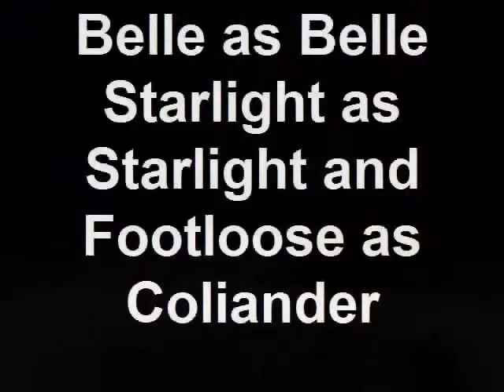A Breyer Horse Movie: A Taste of Coliander 2 Good Bye Father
Colianders Father is Auctioned off and Coliander Grows up NO RUDE COMMENTS OR CHAIN MAIL/LETTERS!